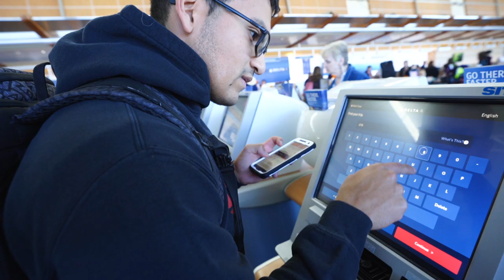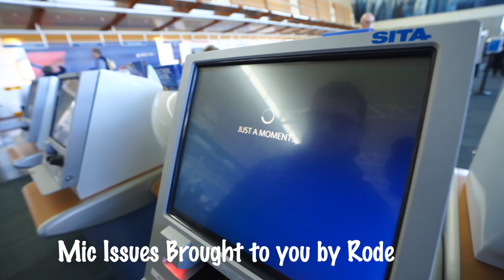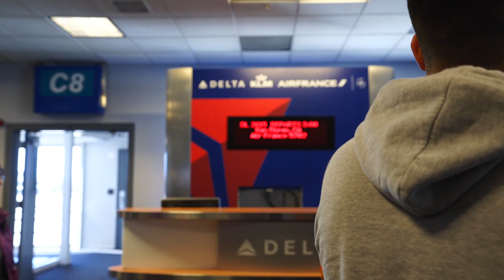On the way to San Diego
Marlon Orellana
savagebabecollection

Best 85 f1.8 lens for the money:
Best Mic for podcast or voice overs:
Just get this Lighting for video:
Compact lighting for photos: